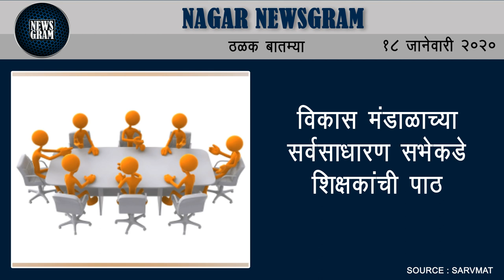नगर : 248 जवानांनी घेतली देशसेवेची शपथ | Nagar Newsgram | 18 January 2020